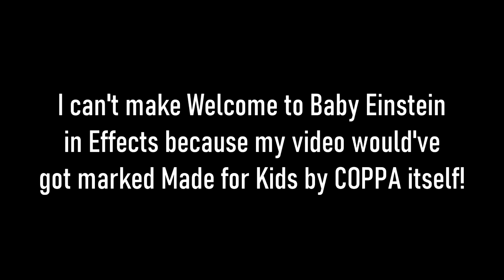Message to 2011gretel and other WTBE Effect Fans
I can't make Welcome to Baby Einstein in Effects because COPPA's gonna set that 'Made for Kids' itself!